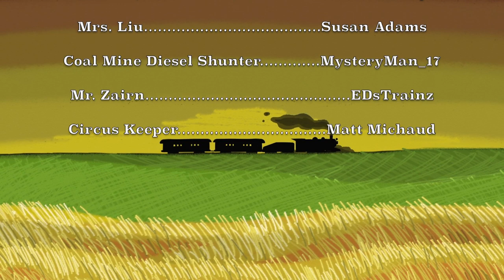Roadside America: Railroad Quest!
When Teddy the Cat accidentally ruins a landlord's priceless painting, he and his friends are forced to embark on a railroad quest to replace it.

This project was filmed at the famous train display, Roadside America, with the help of Jon Jordan. We hope you enjoy it, and we highly recommend you give the display a visit if you're ever in PA!

Roadside America Address:
109 Roadside Dr, Shartlesville, PA 19554

Featuring Original Score by Adam Guzik.